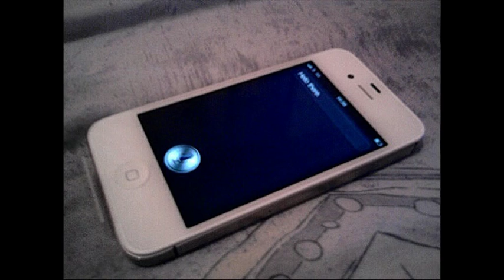CGP Grey+Amazon Echo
I've cut parts of Hello Internet #26 to reverse their meaning and let CGP Grey say he loves the Amazon Echo.

To find out CGP Grey's real position on the Amazon Echo check out

This video is up thanks to the subreddits /r/CGPGreyMemes and /r/CGPGrey.